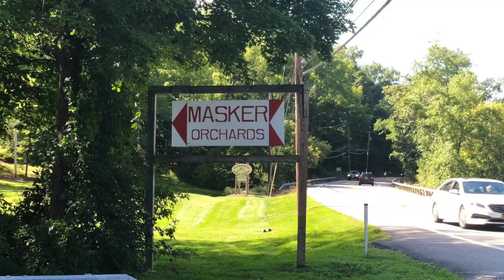Apple Picking & Anniversary Dinner|| Episode 49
Something different to enjoy Apple Picking and Anniversary Dinner...